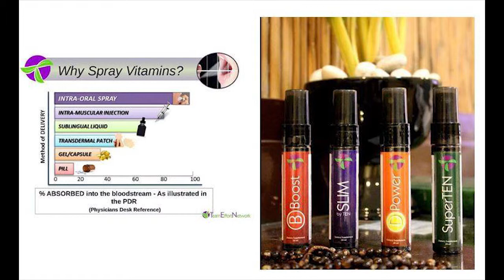TEN Team Effort Network Oral Health Sprays Thursday 04 1714 TEN Team Call PatLowe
TEN Team Effort Network Oral Health Sprays Tuesday Team Call With Pat Lowe. This call is every Tuesday and Thursday night at 9 pm eastern and 6pm pacific time.